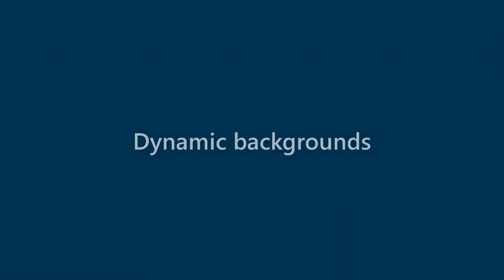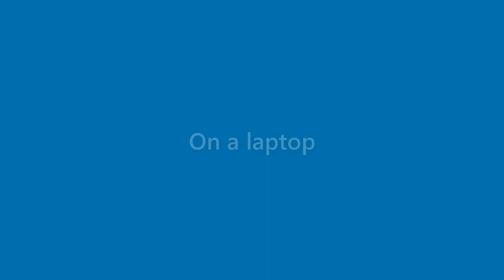Alexandria Stephens - appearance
Name Look - Alexandria Stephens - appearance. In this video we present "Alexandria Stephens" name look and feel in various scenarios.
This video will cover:
How does "Alexandria Stephens" look as a personal letterhead?
How does "Alexandria Stephens" look on a business card?
How does "Alexandria Stephens" look on a computer/laptop screen?
How does "Alexandria Stephens" look with different background colors?
How does "Alexandria Stephens" look with various fonts?